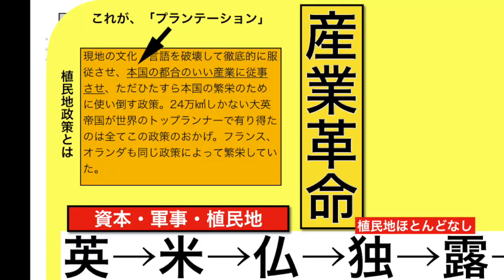87 資本主義と現代 1.産業革命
87 資本主義と現代　1.産業革命
話題をためることで、読解も記述も伸びていく。
現代社会の主要テーマについて、その根から理解しておくことが重要だ。